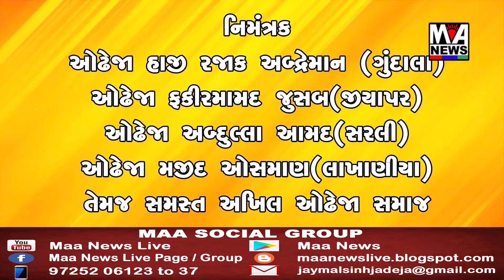વિ.હિ.પ.પૂર્વ કચ્છ ધ્વારા કલેકટરને પત્ર લખી સાંતલપુરનાં વારાહી ગામે હિન્દુઓ ઉપર થતાં હુમલા સંદર્ભે..